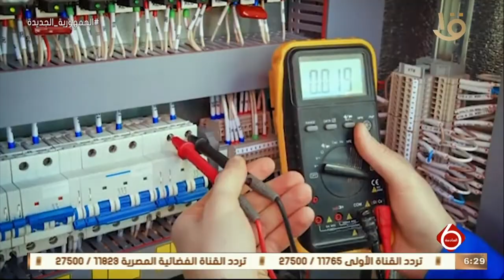نشرة السادسة | الداخلية تواصل جهودها لمواجهة كافة أشكال الخروج على القانون